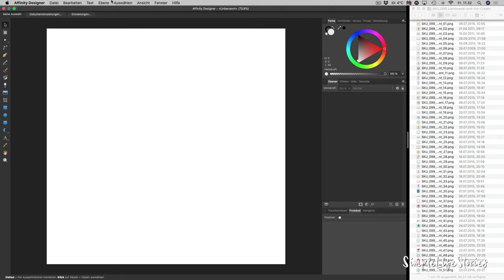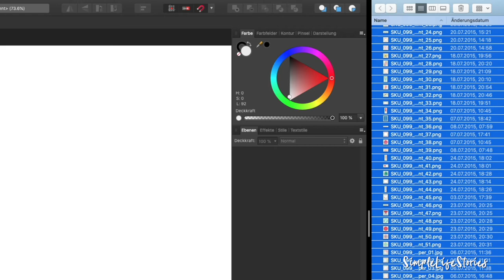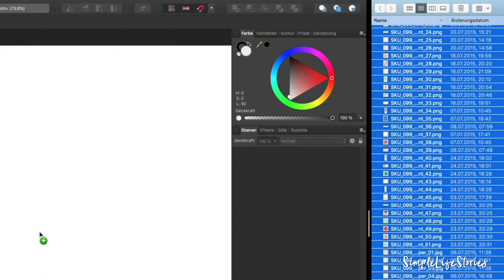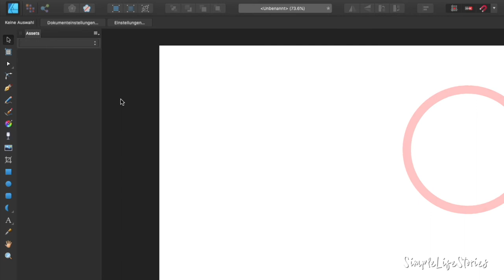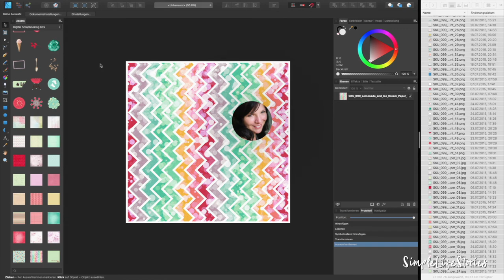Wie du deine Grafiken in Affinity Designer lädst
Affinity Designer ist ein geniales Grafikprogramm, mit dem man auch seine digitalen Scrapbooking Kits verwenden kann.
In diesem Tutorial zeige ich dir, wie du die "Assets" in Affinity Designer verwendest und deine Scrapbooking Kits einlädst, so dass du sie ganz einfach verwenden kannst.